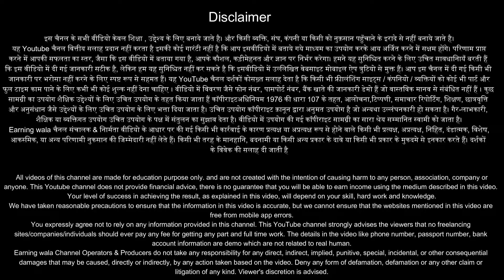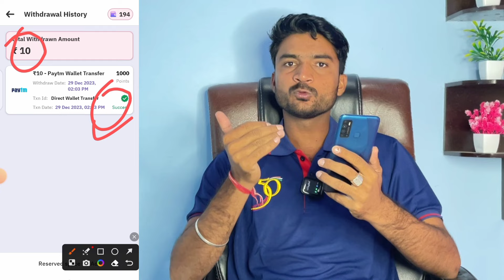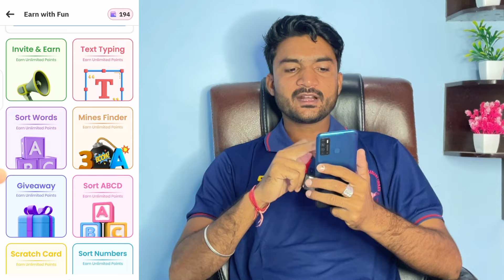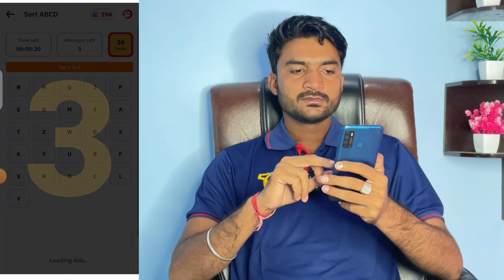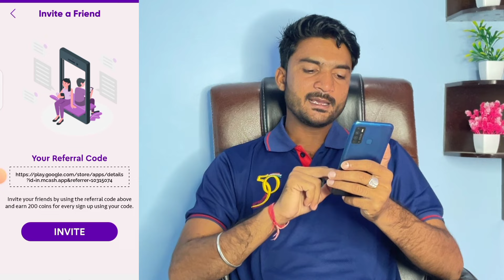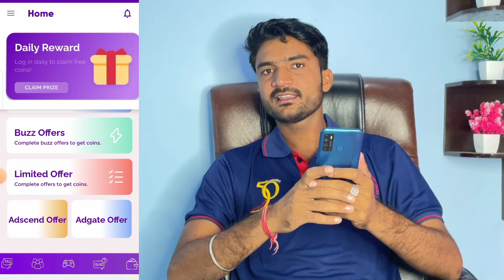2024 New Earning App | New Self Earning App | New Earning App Today | Earning Wala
Earning Wala Present A New Video

About Video - 2023 New Earning App | New Self Earning App | New Earning App Today | Earning App | Earning Wala

Aaj Ke Es Video Me Maine Ek New Earning App Ke Bare Me Bataya Hai Jisme Aap Without Investment Ke Apni Self Earning Kar Sakte Ho Aur App Upi Me Withdraw Kar Sakte Ho Jiske Liye Aap Ye Video End Tak Jarur Dekhe

DROAP A COMMENT.

earning apps
earning app
earning apps
earning app
2023 best self earning app
earning apps
earning wala
2023 best self earning app
earning app
money earning apps
2024 new earning app